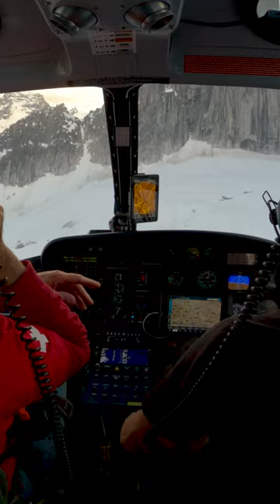Bugaboos Provincial Park Helicopter Rescue (Short)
A look into the Planning, Assesment and Execution of a successful rescue at 9’600’ with Columbia Valley Search and Rescue, Golden Search and Rescue, Alpine Helicopters and Glacier Helicopters in the Bugaboos Provincial Park. The climber suffered a broken arm and fractured vertabrae following a fall.

This is a dive into vlogging to showcase the views and commercial work we do with helicopters in the mountains of southern British Columbia. Follow along for the journey!

➡ MY INSTAGRAM: @_ejohnstone_    / _ejohnstone_
➡ GLACIER INSTAGRAM: @glacier_helicopters   / glacier_hel.  .